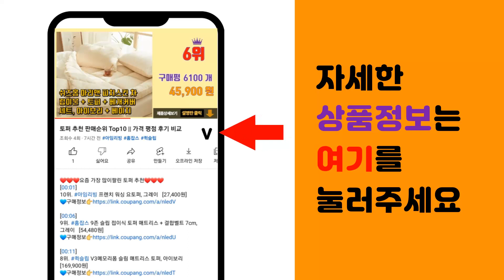EOS 추천 판매순위 Top10 || 가격 평점 후기 비교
❤️❤️❤️요즘 가장 많이팔린 EOS 추천❤️❤️❤️

[00:01]
10위. Eos 립 밤 2개입 8g, Sweet Mint, 1개 [12,500원]

[00:06]
9위. Eos 립 밤 2개입 8g, Vanila Bean, 1개 [9,550원]

[00:11]
8위. 이오스 립 밤 세트, Strawberry Sorbet, 2개, 8g [20,800원]

[00:16]
7위. 이오스 슈퍼 소프트 시어 립 밤 토스티드 마시멜로 4g + 트리플 민트 7g 세트, 1개 [9,160원]

[00:21]
6위. Eos 립 밤 2개입 8g, Strawberry Sorbet, 1개 [11,000원]

[00:26]
5위. 이오스 내추럴 시어 립 밤 스위트 민트 스틱 4g + 스피어 7g 세트, 1개 [11,000원]

[00:31]
4위. 이오스 내추럴 시어 립 밤 바닐라 빈 스틱 4g + 스피어 7g 세트, 1개 [9,800원]

[00:36]
3위. 이오스 립 밤 세트, Strawberry Sorbet, 6개, 8g [47,800원]

[00:41]
2위. 이오스 립 밤 세트, Strawberry Sorbet, 4개, 8g [39,400원]

[00:46]
1위. #[캐논정품]EOS100D바디+EF-S18-55mm렌즈+32GB메모리+EOS가방-총8종풀구성   [388,800원]